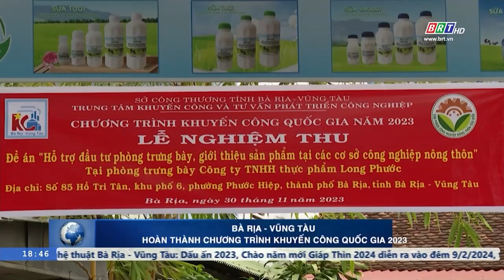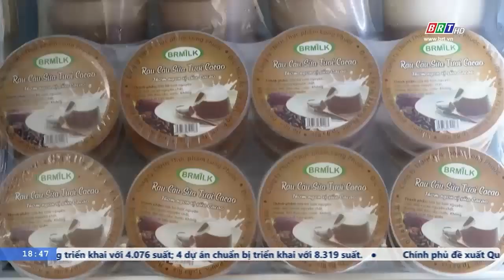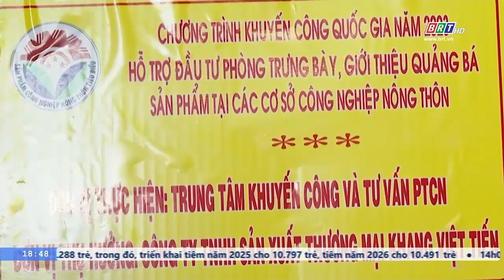BR-VT hoàn thành chương trình khuyến công quốc gia 2023 | BRTgo